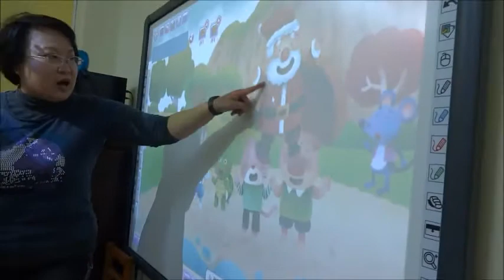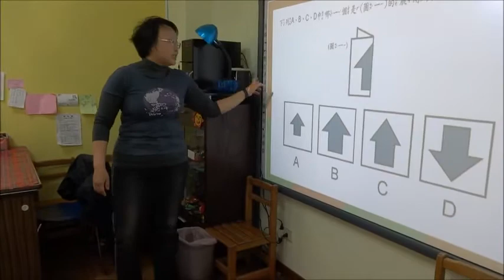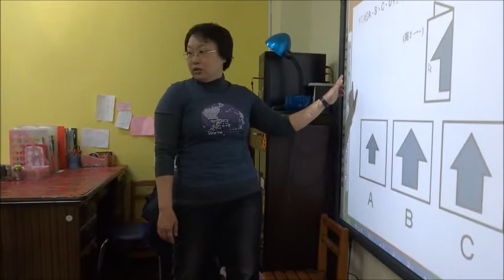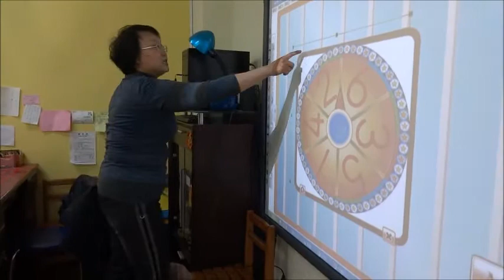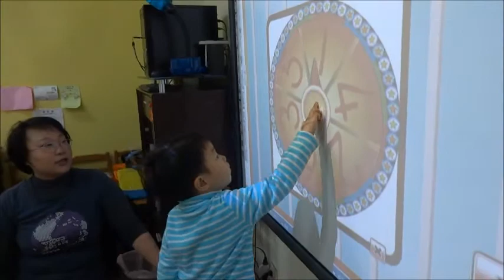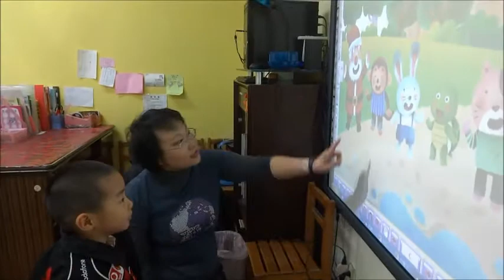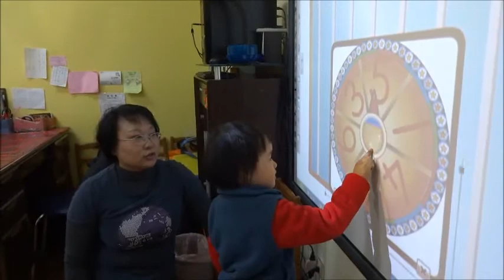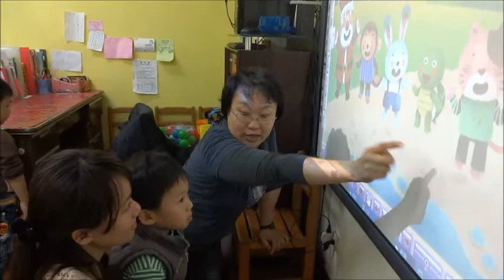台南市私立維多利亞人文藝術幼兒園101(下)思維數學~認知概念篇(小班)